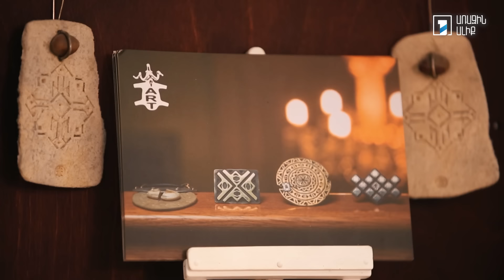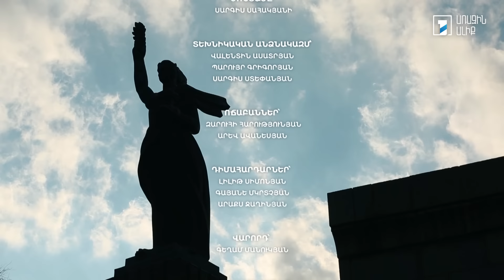Արկածների հետքերով․ Գյումրի